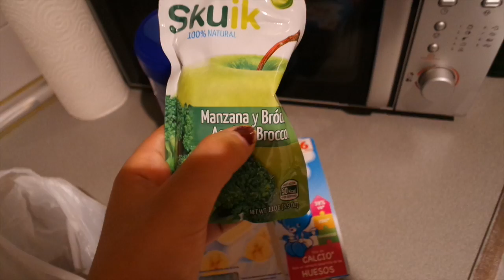ME MUERO DE LA VERGUENZA!! (23/09/15) Vida de unos padres jovenes